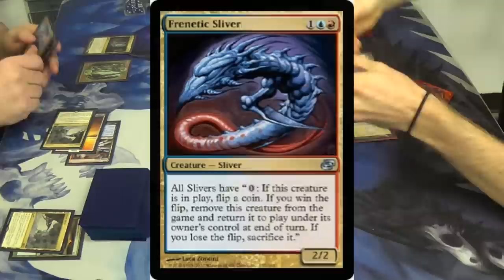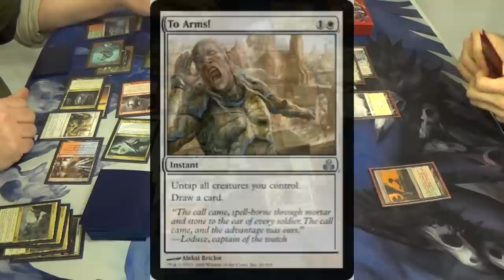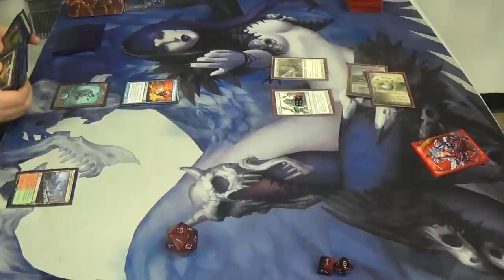Modern Magic — Combo Slivers vs. Crucible of Death & Taxes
35:37
Prepare to kawaii!

Here's my list:
Artifacts
4 Aether Vial
2 Crucible of Worlds
1 Sword of Feast and Famine
1 Sword of Fire and Ice
Creatures
4 Aegis of the Gods
4 Dryad Militant
2 Ethersworn Canonist
4 Leonin Arbiter
4 Mentor of the Meek
1 Spirit of the Labyrinth
4 Thalia, Guardian of Thraben
Instants
4 Path to Exile
4 Scout's Warning
Planeswalker
1 Gideon Jura
Lands
4 Horizon Canopy
4 Mouth of Ronom
6 Snow-Covered Plains
2 Tectonic Edge
4 Windswept Heath
Sideboard
1 Batterskull
1 Emrakul, the Aeons Torn
1 Grafdigger's Cage
1 Grand Abolisher
4 Kor Firewalker
1 Ratchet Bomb
3 Spirit of the Labyrinth
2 Tectonic Edge
1 Timely Reinforcements